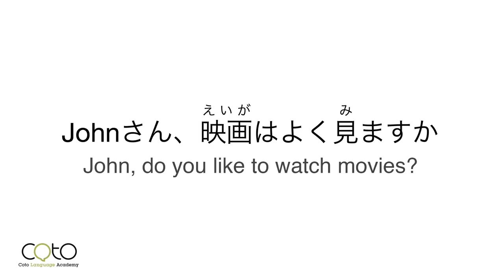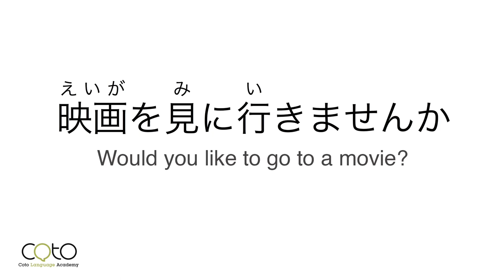How to ask your friends to the movies in Japanese.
Japanese Language School in Tokyo, Japan - Conversational Japanese Lessons - Business Japanese Courses in Tokyo

Looking for Online Japanese lessons?  Take Japanese lessons with a professional teacher